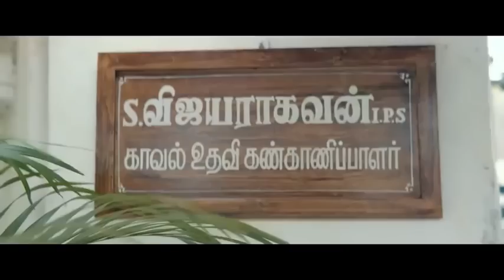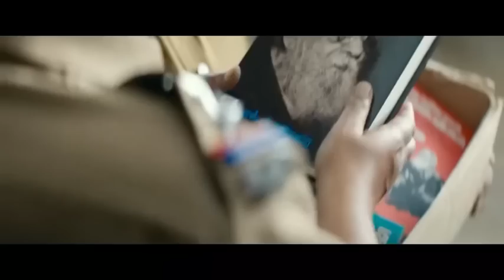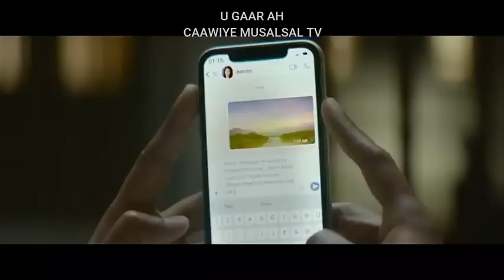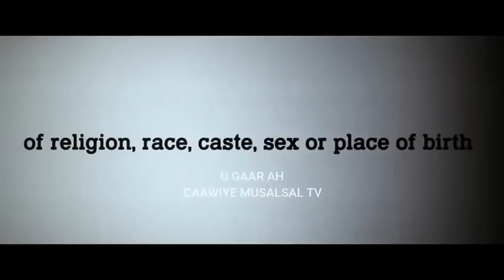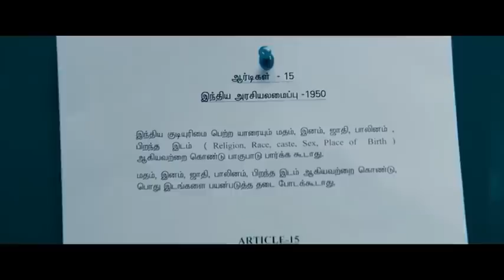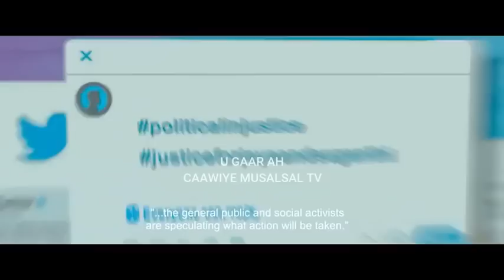Hindi af Somali cusup fanproj 2022 fantastic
Hindi af Somali cusup fanproj jacel iyo dagaal